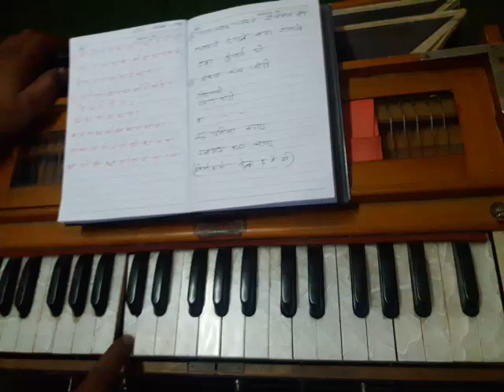How To Play Harmonium- जाग लम्क चम्क हे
For COMPOSE AND MUSIC ARRANGE ANY SONG
For Private Class and
Online Class